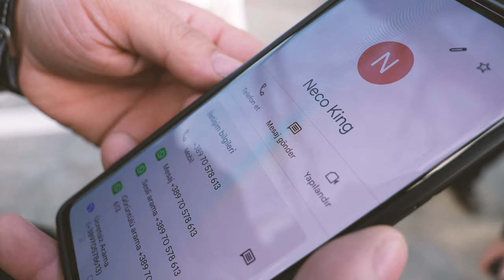Ork Neco King ☆New☆Oro ☆Snayp ☆ █▬█ █ ▀█▀ ☆🎵 2023 STUDIO ORCE 4K